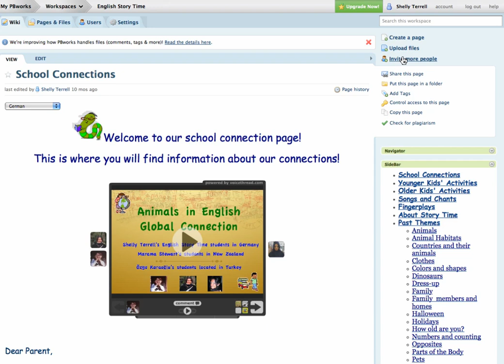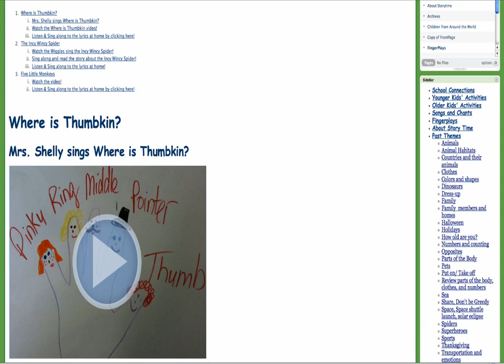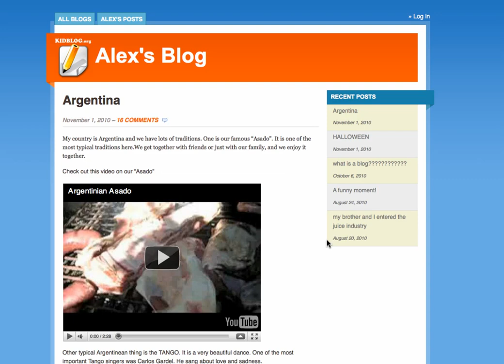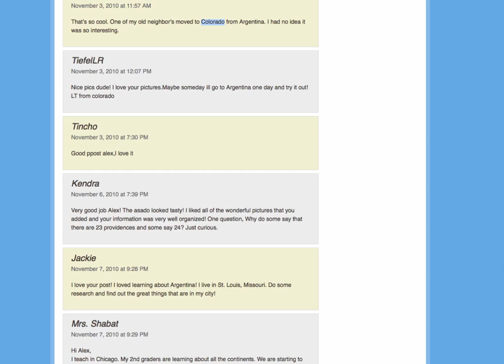Wiki Short Tutorial